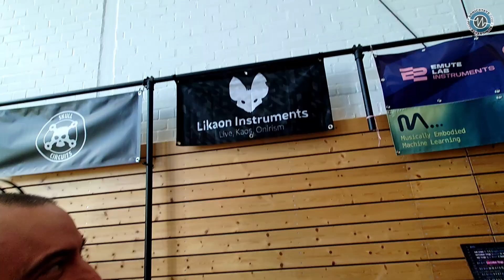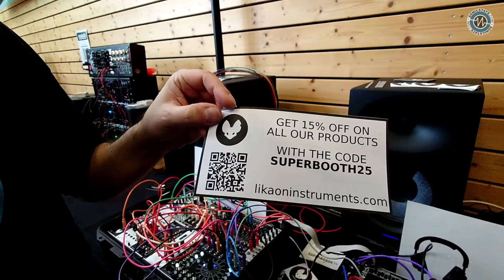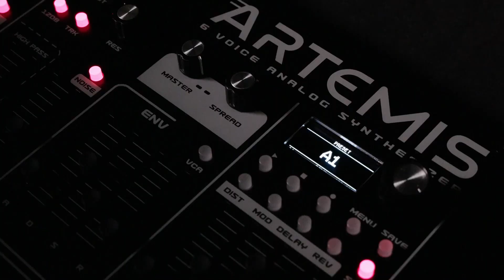Likaon Instruments: Mandala Euclidean Sequencer - Superbooth 25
We spoke to *Nicolas* from *Likaon Instruments *about the brand's inaugural booth at Superbooth 2025, where they presented the *Mandala*, their new 8-track Euclidean sequencer. Released a month ago, the Mandala features trigger and CV outputs, along with CV modulation inputs, offering dynamic sequencing capabilities. Nicolas demonstrated how the sequencer allows you to work on different tracks, such as linking one to a kick drum for live-oriented performances. Each track can be individually configured for length, accommodating polyrhythmic patterns, and is capable of sending both trigger and CV outputs.

The Mandala supports MIDI for synchronization and melodic or rhythmic output, functioning as a master or slave. Additionally, it includes a unique rush function for creating pre-drops and features a quantizer and glide options for CV manipulation. Priced at 400 euros, it's available with a discount using the code SUPERBOOST25 until the end of July.

Nicolas also briefly introduced the Mary's LFO module, which allows you to draw custom LFO shapes via Bezier curves.